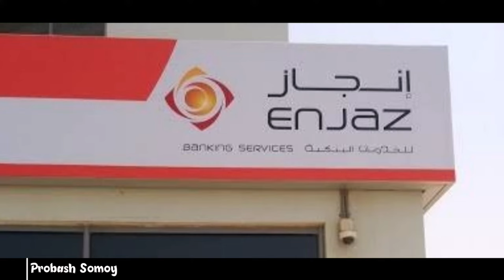সৌদি রিয়ালের দাম আজকে বেড়েছে ১০/১১/২১ || saudi riyal to Bangladeshi taka || probash Somoy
টাকার রেট, আজকের সৌদি টাকার রেট কত, আজকের টাকার রেট কত সৌদির, সৌদির রিয়াল রেট কত আজকের, আজকের সৌদির টাকার রেট কত, আজকের টাকার রেট, আজকের টাকার সঠিক রেট, সৌদি রিয়ালের আজকের রেট,

প্রবাস সময়,
প্রবাসসময়,
প্রবাস,
এই প্রবাস,
সৌদি আরব,
সৌদি প্রবাসী,
প্রবাসের খবর,
প্রবাসী খবর,
probash somoy,
probashsomoy,
PROBASHSOMOY,
PROBASH SOMOY,
PROBAS SOMOY,
PROBASSOMOY,
probashi khobor,
probasher khobor,
probasher news,
bin miashal,
ei probash,
today bangla hd,
arab news24,
probashi news,
probash,
akama,
passport,
ইমাকামা,
আকামা,
পাসপাের্ট,
এম্বাসি,
দূতাবাস,
প্রবাস জীবন,